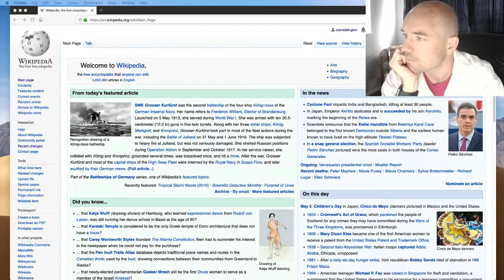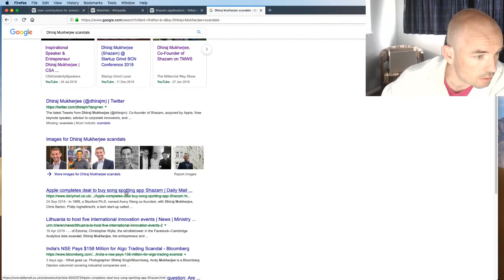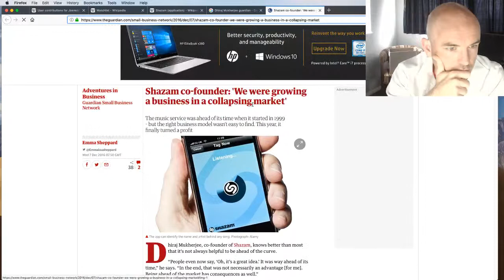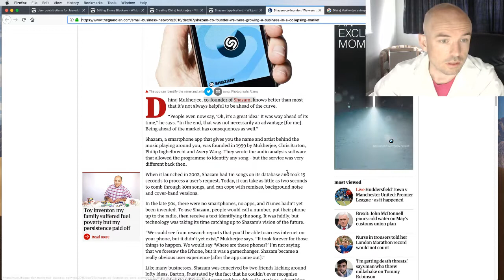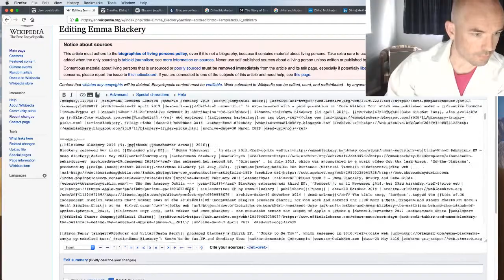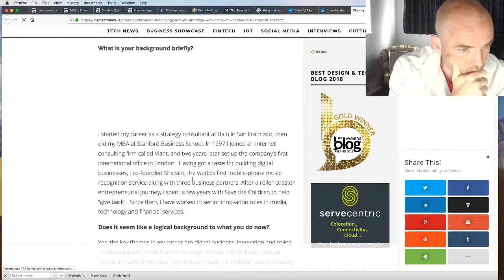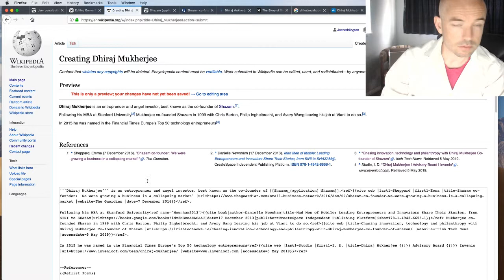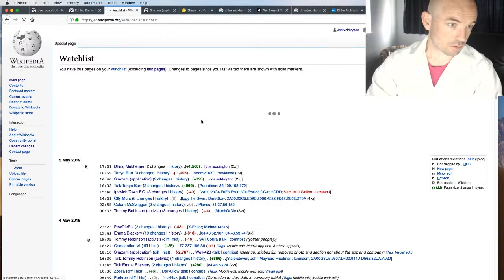Joe Edits Wikipedia! Episode 19 Dhiraj Mukherjee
Started an article for Dhiraj Mukherjee, one of the founders of Shazam.